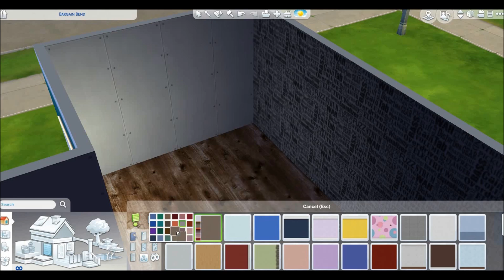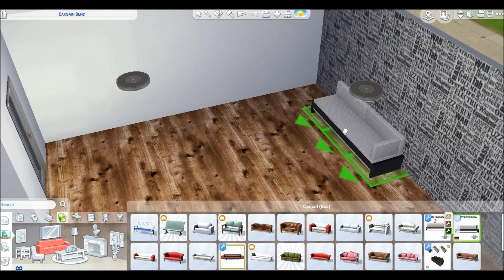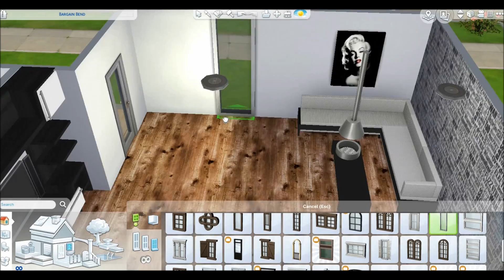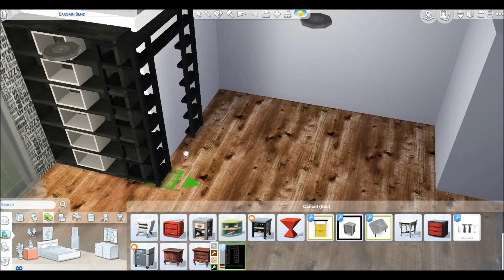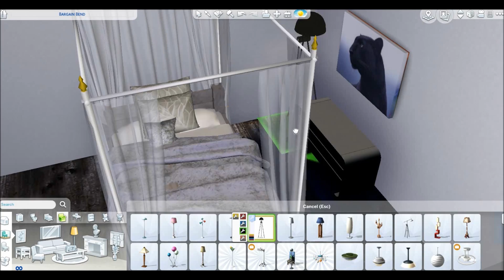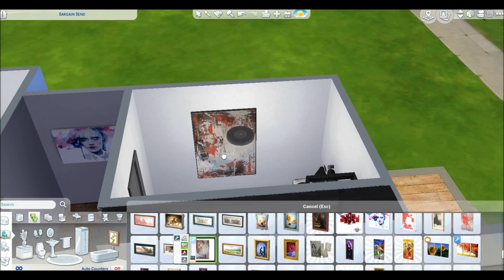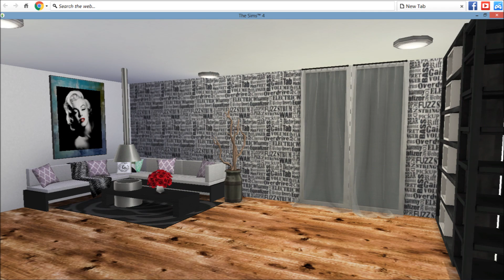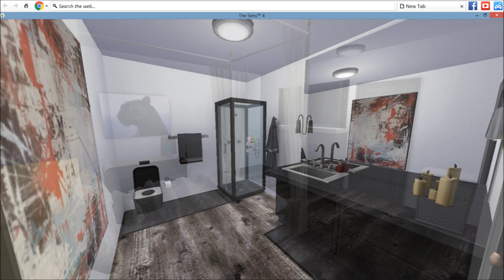Custom Content?!? | CC House - Speed Build!!!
This is my first build in my custom content series!!!
Weekly content on The Sims 4!!!
Find this build on the sims gallery at (RealGarrison)
Click the link at my channel to find this music!!!